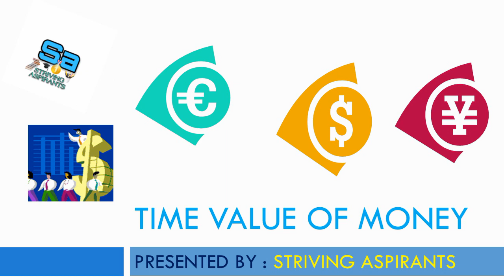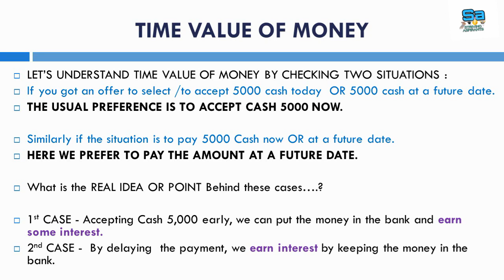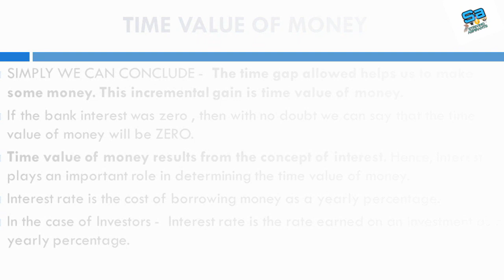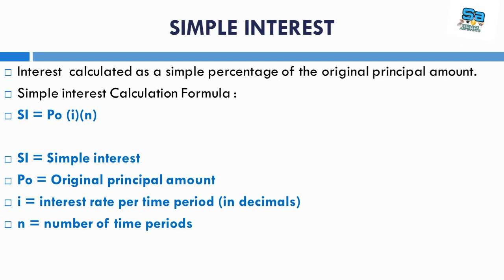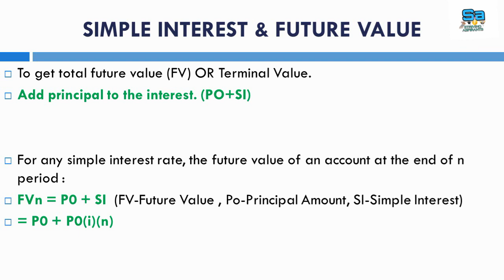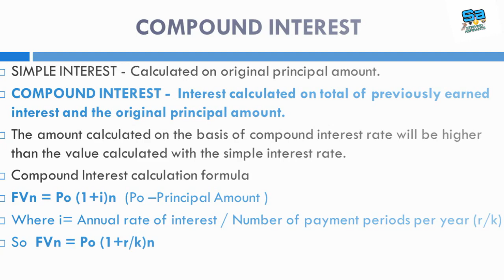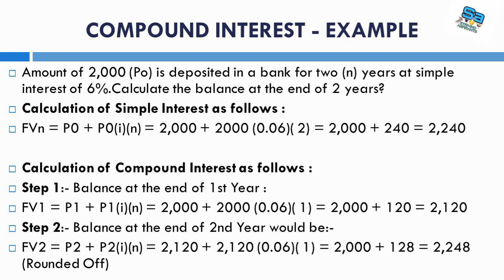Time Value of Money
This video presentation is all about the term 'Time value of money' and its relationship with the term 'Interest' (Simple and Compound Interest )